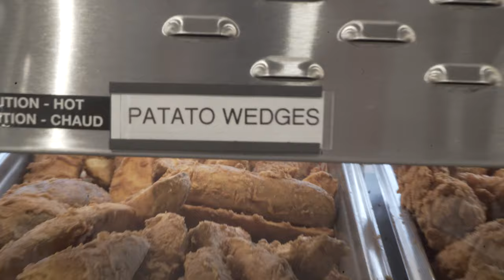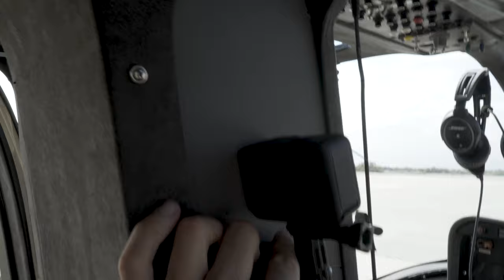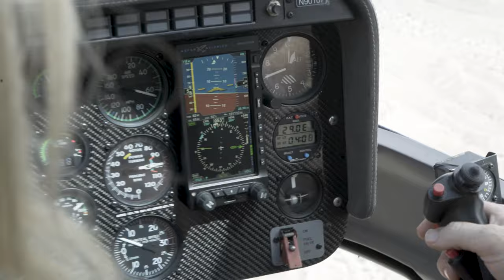Joshua Tree Helicopter Joyride with Wade & Erica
Off to Palm Desert to meet up with my buddy Wade for a quick Helicopter ride over Joshua Tree. Unfortunately, we couldn't get the GoPro audio inflight working, but we found solution for next time.
Links to Aviation/Auto Products and Video Gear
Bose A30
Bose A20
iPhone Ram Mount